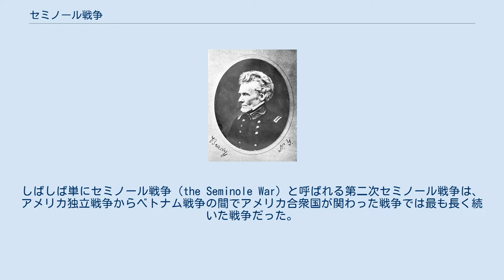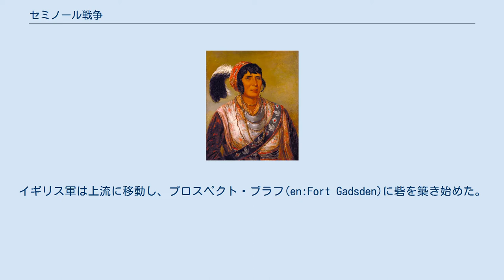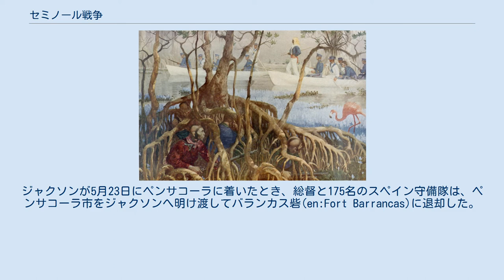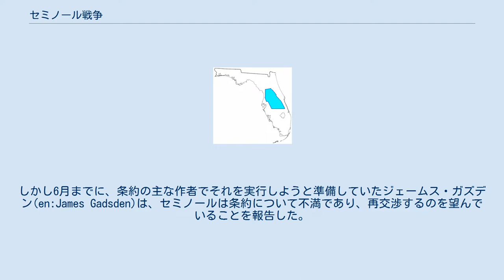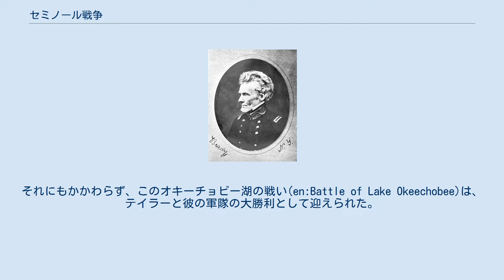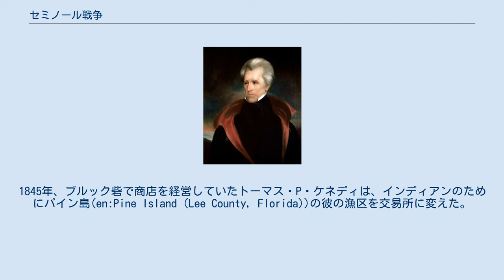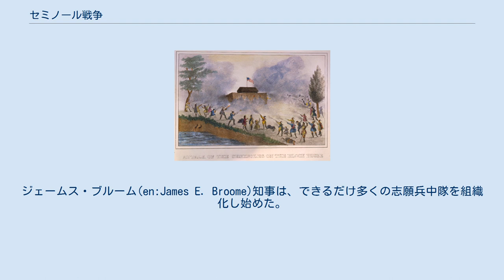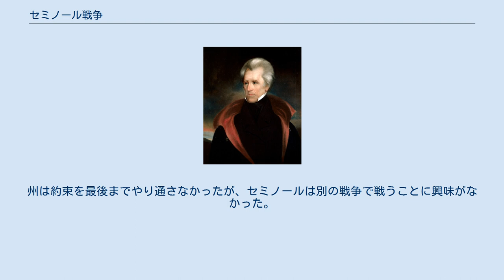セミノール戦争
セミノール戦争（セミノールせんそう、英: Seminole Wars）、フロリダ戦争（フロリダせんそう）としても知られる）は、セミノールと総称される様々なインディアンとアメリカ合衆国とのフロリダにおける三次の戦争（紛争）である。
第一次セミノール戦争は1817年-1818年、第二次セミノール戦争は1835年-1842年、第三次セミノール戦争は1855年-1858年であった。
しばしば単にセミノール戦争（the Seminole War）と呼ばれる第二次セミノール戦争は、アメリカ独立戦争からベトナム戦争の間でアメリカ合衆国が関わった戦争では最も長く続いた戦争だった。
インディアンたちはこれを、「インディアンのベトナム戦争」と呼んでいる。
 インディアンにはヨーロッパ人がもたらした疫病に対する抵抗力がほとんどなく、またスペイン軍がフロリダ北部でインディアンの反乱を弾圧したことで、この地域にヨーロッパ人が渡来するとフロリダ・インディアンの人口は減少した。
またカロライナの州兵とそのインディアン同盟がフロリダ半島全域で幾度も攻撃を仕掛け、18世紀初頭までには残るインディアンのほとんどを殺害したか、捕虜にした。
1763年にスペインがフロリダをイギリスに割譲するさい、スペイン軍は、わずかに生き残ったフロリダ・インディアンをキューバに送った。
 アメリカ南東部の様々な部族は、新天地フロリダへの移住を開始した。
1715年にはヤマシー族(en:Yamasee)がスペインの同盟者として、イギリス植民地軍との紛争後にフロリダへ移動した。
クリーク族は、まずロウワー・クリーク族がフロリダに移り始め、やがてアッパー・クリーク族がこれに続いた。
ヒチティ(en:Hitchiti)語を話すグループの支族であるミカズキ族は、現在のタラハシー近郊のミカズキ湖(en:Lake Miccosukee)周辺に入植した。
この一族は、今日までミカズキ族(en:Miccosukee)として独自のアイデンティティを維持している。
カウキーパー(en:Cowkeeper)率いるヒチティ語を話す他の集団は、スペイン人が17世紀に牧場を経営した土地、現在のアラチュア郡に入植した。
最も有名な牧場のひとつがラチュアと呼ばれていたので、この地域は「アラチュア大草原(en:Paynes Prairie)」として知られるようになった。
セントオーガスティンのスペイン人は、アラチュアのクリーク族を「野蛮」や「奴隷」といった意味の「シマロン」と呼びはじめたが、これがセミノールの語源である可能性は高い。
このシマロンという名は、やがてフロリダの他の部族をも指すようになったが、各部族は依然として個々のアイデンティティを維持していた。
セミノール戦争時点でフロリダにいた他のグループには、カルーサ(en:Calusa)地方の出身と信じられていたため「スパニッシュ・インディアン」と呼ばれていたユチ(en:Yuchi)や、フロリダ海岸部のスペイン人・キューバ人の漁場で暮らしていた「牧場インディアン」などがある。
 また、18世紀のフロリダへの移住者には逃亡奴隷もいた。
スペイン領フロリダに着くことができた奴隷は本質的には自由であった。
スペイン当局は逃亡奴隷を歓迎し、セントオーガスティンに隣接したフォート・モーセ(en:Fort Mose Historic State Park)の住民として居住することを許可し、都市防衛のため彼らを民兵として起用した。
他の逃亡奴隷は、時に奴隷として、時に部族の自由なメンバーとして、様々な「セミノール」の一団に加わった。
いかなる場合でも、フロリダ・インディアンの下の奴隷制の重荷は、英領の植民地のそれよりかなり軽かった。
ジョシュア・リード・ギディングス(en:Joshua Reed Giddings)の1858年の記述によれば、「彼らは奴隷を自由と奴隷の中間で処遇し、奴隷は通常自分の家族とともに暮らして自分の時間をもち、少量のとうもろこしや野菜を主人への支払に充てる。このクラスの奴隷は白人にとりもっとも嫌なものである」という。
スペインが1763年にフロリダを去ったとき、フォート・モーセの元奴隷の大部分はキューバに行ったが、様々なインディアン部族と共に留まる者もあり、南北カロライナ州やジョージア州の奴隷たちはさらにフロリダへと逃亡を続けた。
フロリダに留まったか、または後にセミノールに加わった黒人たちは、部族社会に融合して言語を習得し、部族の衣...